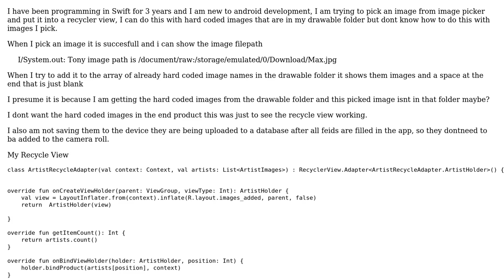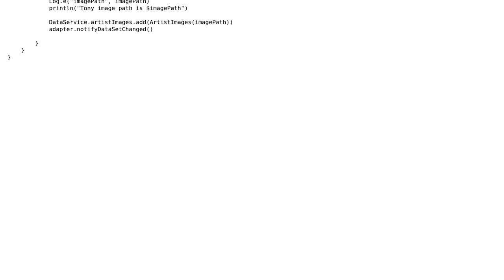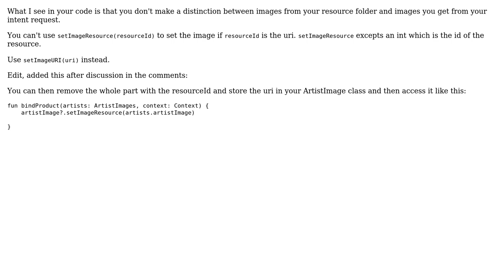Add images picked from image picker to recycler view, Android Studio, Kotlin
With thanks & praise to God, and with thanks to the many people who have made this project possible! | Content (except music & images) licensed under CC BY-SA | Music | Images & others | With thanks to user Tony Merritt user Alexander Hoffmann and the Stack Exchange Network Trademarks are property of their respective owners. You are responsible for your own actions.